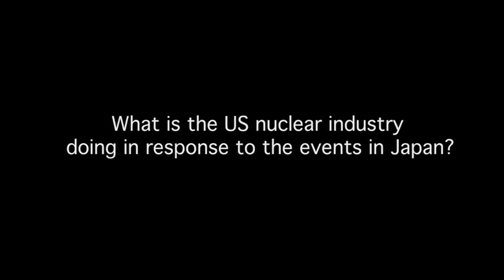Nuclear Energy Industry to Respond to Japan Events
Nuclear Energy Institute expert Adrian Heymer discusses the U.S. nuclear energy industry's response to the events in Japan  and covers safety precautions the industry takes to prepare for natural and man-made disasters, including earthquakes, tsunamis, hurricanes and airplane impacts.